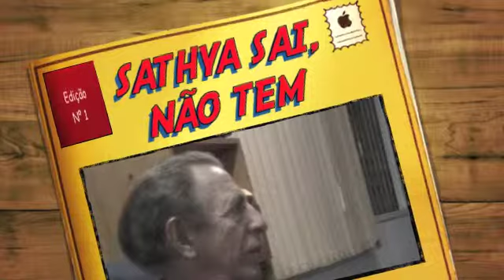SATHYA SAI, NÃO TEM MENOR RAZÃO VIVER SÓ POR VIVER